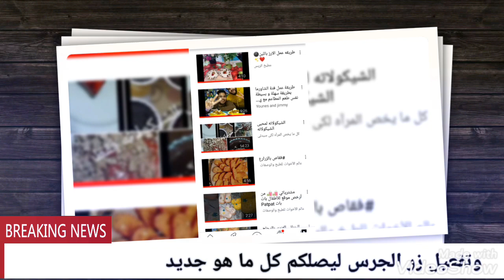نبيلة مروان المنكلة بجثة جمال بن إسماعيل ممرضة تعمل بمستشفى حجوط و التي كانت تطالب بقع راس الشهيد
جمال بن إسماعيل
مقتل جمال بن إسماعيل
تحقيقات حول جريمة تيزي وزر
الجزائر
نبيلة مروان
نبيلة مروان المشاركة في حرق المرحوم جمال بن إسماعيل
حرائق الجزائر
حرائق تيزي وزر
المشتبه به في حرق وقتل جمال بن إسماعيل
نبيلةمروان ممرضة
صور حصرية ل نبيلة مروان
فيسبوك نبيلة مروان
حياة نبيلة مروان
مصير نبيلة مروان
الجزائر والحرائق
إرتفاع حصيلة الحرائق في الجزائر
المغدور جمال بن إسماعيل
فاجعة تضرب الجزائر بعد مقتل جمال بن إسماعيل